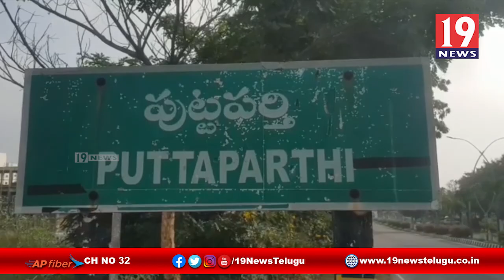అధిక వర్షాలతో నష్టపోతున్న రైతులు -అనంతపురం జిల్లా